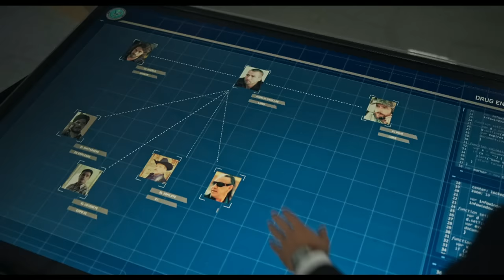El Señor de los Cielos 8 | Capítulo 20: Territorio ajeno | Telemundo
Video oficial de Telemundo. Antes de enfrentar a los atacantes de Ismael, Aurelio le pide a Corina que lo acompañe, aunque no les conviene que los vean juntos. ‘La Felina’ se une a los Casillas con armas y hombres.

Aurelio Casillas regresa de la muerte gracias a un plan bien orquestado por la DEA, pero subestimar su deseo de reunirse con su familia y ajustar cuentas con sus enemigos es un grave error.